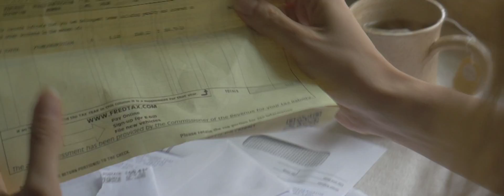ASHDOTOK - The Unraveled (featuring Rebecca Loebe)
"The Unraveled" - ASHDOTOK featuring Rebecca Loebe

Produced by ASHDOTOK

LYRICS:
I walked this road in my worn shoes
Never even cared to look behind
Walked towards a dying light
Let the darkness keep me blind

You’re talking, I don’t hear you speak
So darlin', please just save your words
Tomorrow comes, the burden is real
Your cries will be the only thing unheard

Took a drag of my last cigarette,
Closed my eyes, wishing this could be my last breath.
Turn the page, let this darkness lift - so we can breathe

[chorus]
In your hands, is an answer, dear
So quietly you slip away
Forever’s gone, but this moment is here
Unraveled and I left you this way...

The children laughing and the world moves on
A face I don’t know staring back at me
No promises today, if tomorrow comes
We'll remember how we used to be

Too busy getting by to really just live
So lost in now, I forgot to dream
You stood silently by our side
Carrying a burden I’d never see

Turn the page and let this darkness lift - so we can breathe.

[chorus]

Darling touch my hand, can we dream something better than this
Press your lips to mine, fairytales end with a kiss.
Forever wasn’t meant to fade this far away
Somewhere lost inside I think we’re still the same.